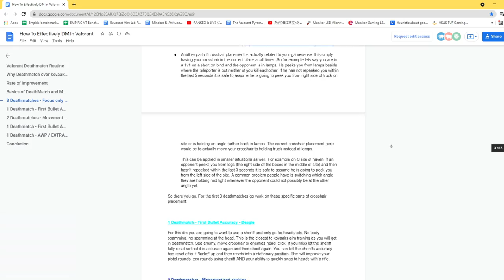How to Deathmatch Efficiently | The hnA Method VALORANT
How to Deathmatch Efficiently | The hnA Method VALORANT // Most pros and high level players tell you to play Deathmatch in order to improve at Valorant, at least in a mechanical way, but they never explicitly tell you *how* to improve, this video aims to solve this gap!

See The "About me" section for Valorant coaching

Timestamps:
0:00 Intro
0:30 The Problem
0:57 Rate of Improvement
1:35 The four trainable skills
2:50 The hnA Routine

Valorant ValorantTips ValorantDeathmatch Join EGØ Discord!